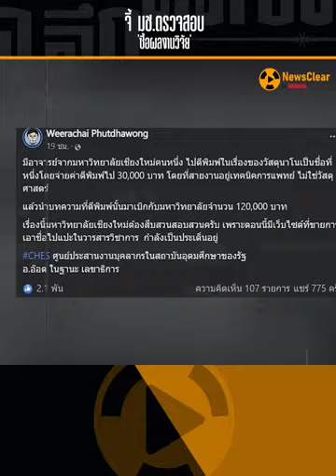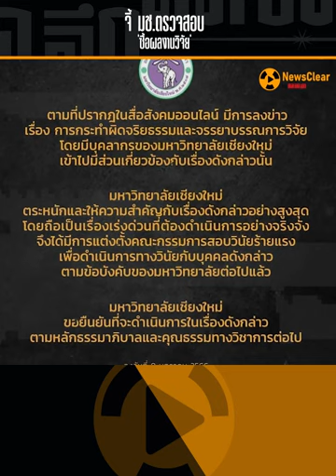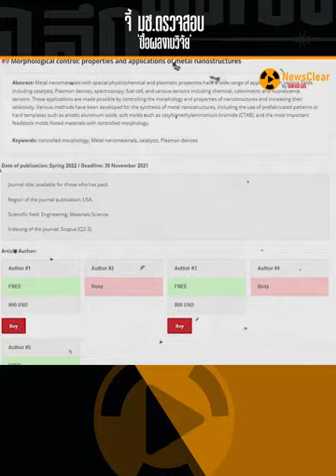จี้ มช.ตรวจสอบ 'ซื้อผลงานวิจัย' | EP. 50 | NewsClear_Social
ผู้ทรงคุณวุฒิ จี้ มหาวิทยาลัยเชียงใหม่ ตรวจสอบ อาจารย์ "ซื้อผลงานวิจัย"  เพราะเป็นความผิดร้ายแรงทำลายชื่อเสียงและศักดิ์ศรีสถาบัน